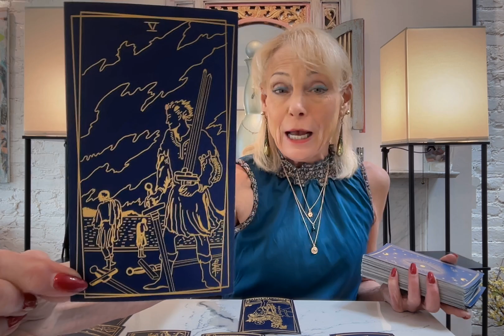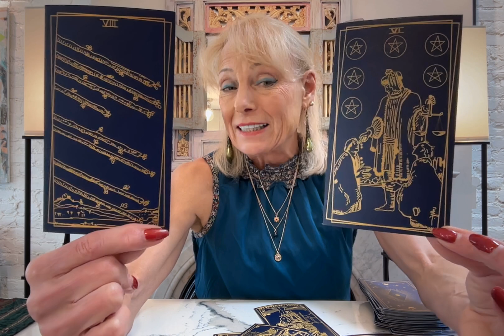ARIES**1010 PORTAL BRINGS YOU IMPORTANT NEWS OF GENEROSITY FROM A BELOVED!